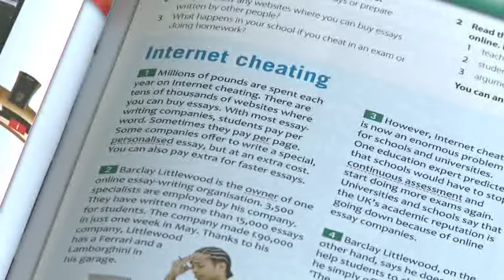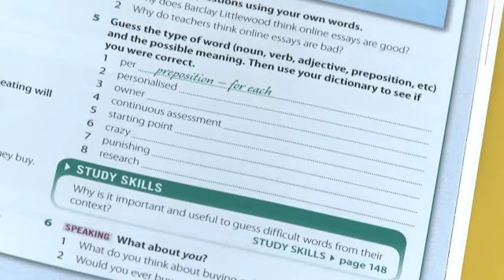Macmillan Gateway: Getting students to react to reading texts